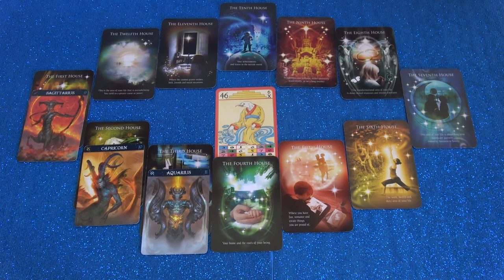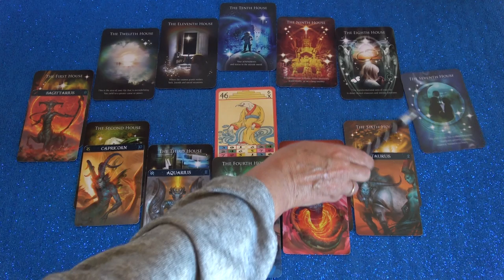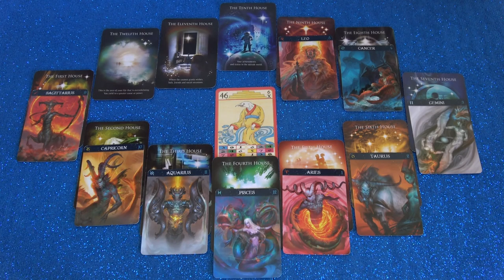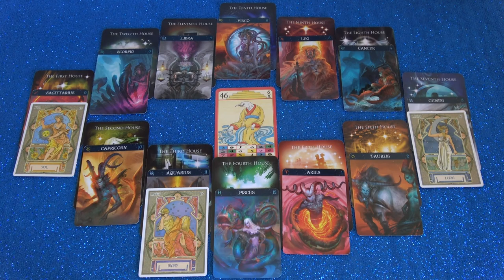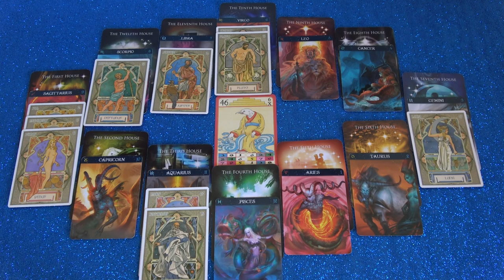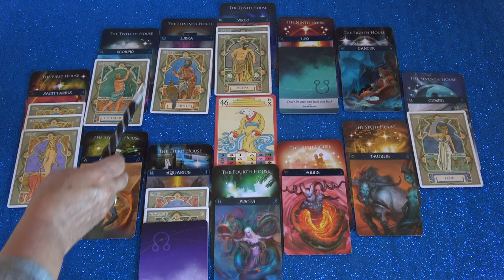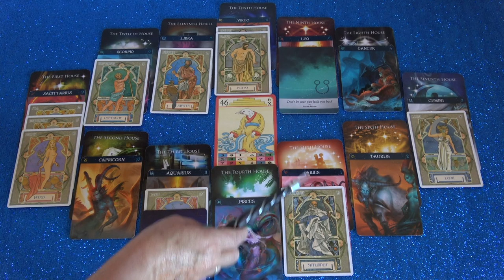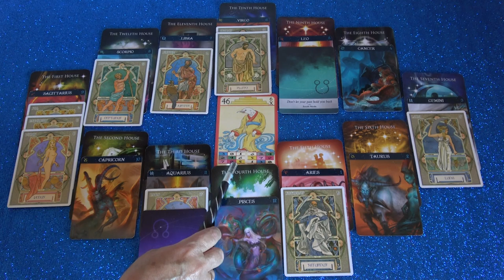Horoskop Analyse: Teil 2 (Siuliria)